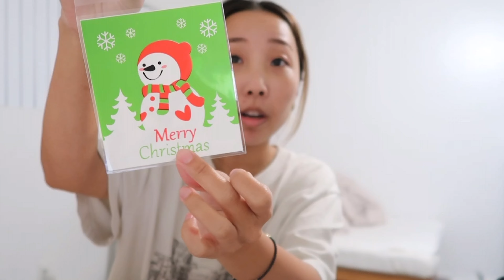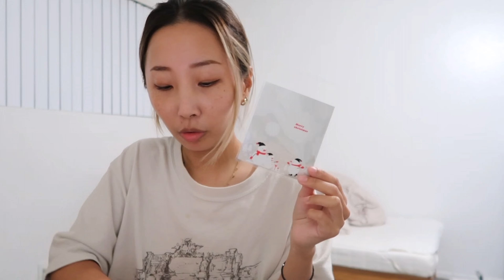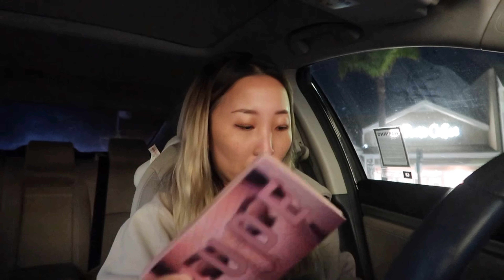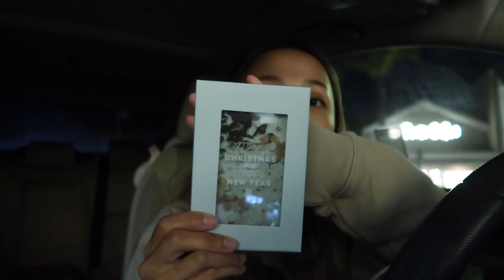life of a cat mom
Hello and welcome to my second week of Vlogmas!
Here are little snippets of my week as an unemployed, small-business owner, & a cat mom.
Hope you guys have a safe and amazing holiday!

Camera:
Canon G7 Mark ii
iPhone 12

Vllo BGM